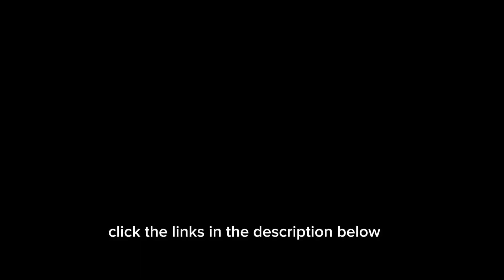Brickell City Center Tour Walkthrough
Hi Everyone. Join me along this journey, capturing the beauty of this world. POV Photography. Walking Tour/City Tour/Walking Vlog.